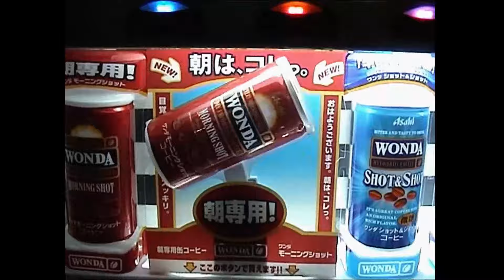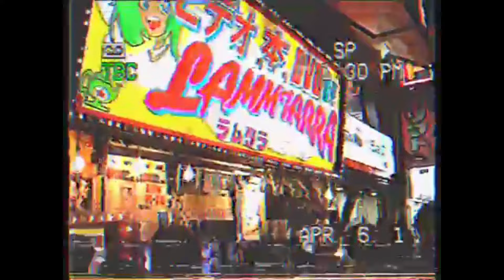Lil Tracy (Yung Bruh) - Her (Music Video)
[Lil Tracy - Her]